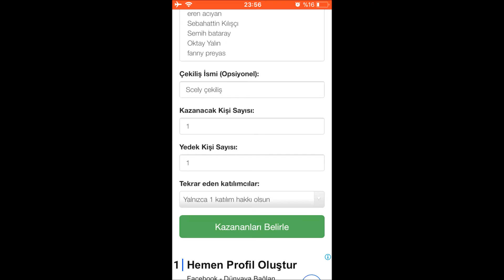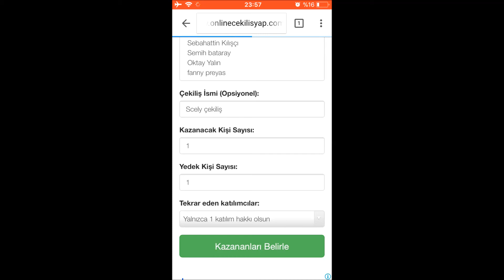Mobile Legends: Kostüm Çekilişi Açıklandı !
Merhaba arkadaşlar,mobile legends kostüm çekiliş sonuçları !

mobile legends fanny aytg,
mobile legends fanny abilities,
mobile legends fanny best,
mobile legends fanny bug,
mobile legends fanny build 2018